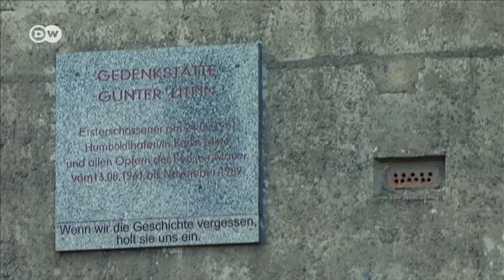The Berlin Wall: Remembering the victims | DW Stories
On August 13, 1961, the construction of the Berlin Wall began. It divided the German capital for 38 years. Today, there are only a few traces of the Cold War monstrosity - but people still remember how the Wall changed their lives forever.